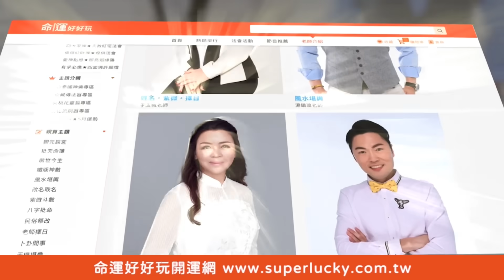【精華版】人工受孕6寶無血緣！老公告上法院結果晴天霹靂！